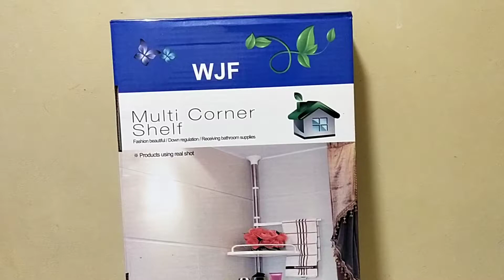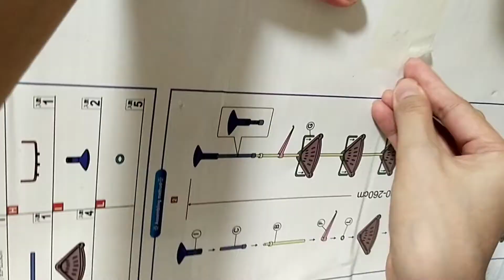SHOPEE FINDS MINIMALIST MULTI CORNER SHELF|HOW TO ASSEMBLE|SHOPEE HAUL| I'm a Happy Mom PH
I'm super excited to share this. Sa lahat ng napamili ko ito ang pinakanagustuhan ko. Pinakamura at pinakasulit kasi. Join us as we unbox and assemble this Multi Corner Shelf.